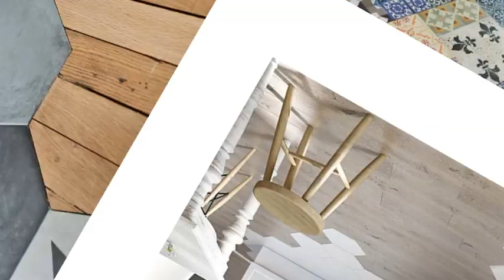Sol - compil idées déco DIY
Compilation de déco pour les sols